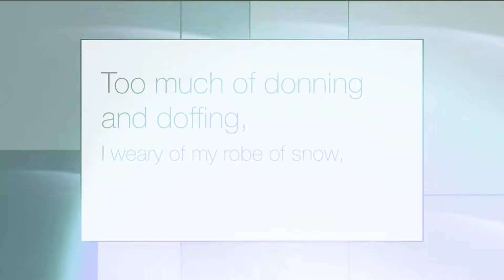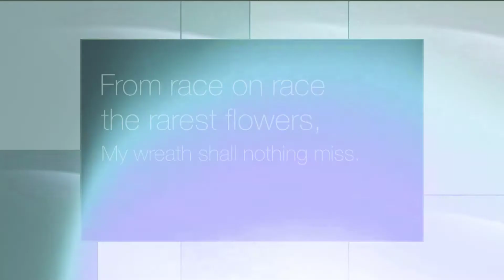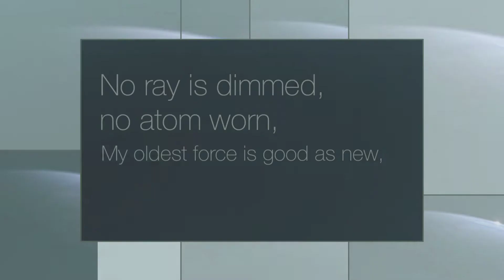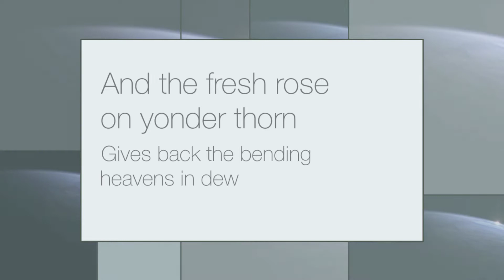2017 Show Trailer 1080p